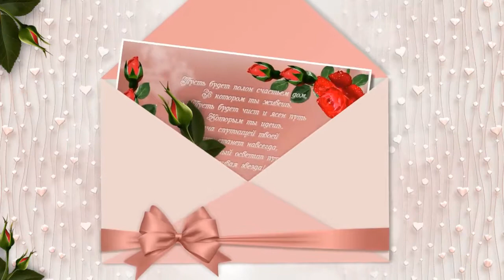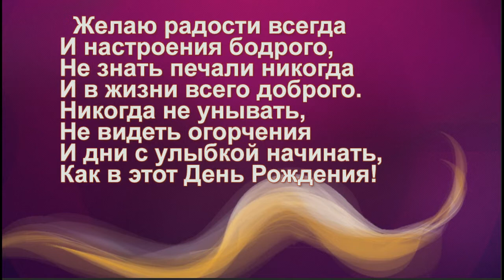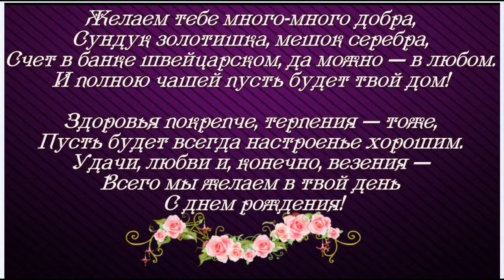с днём рождения